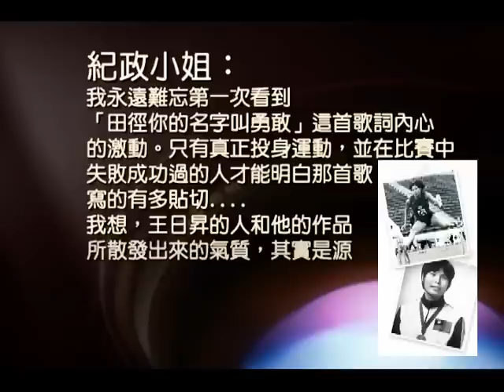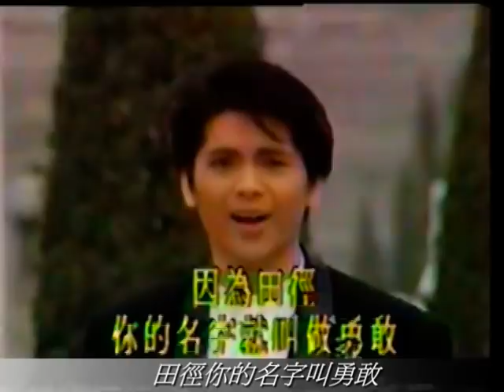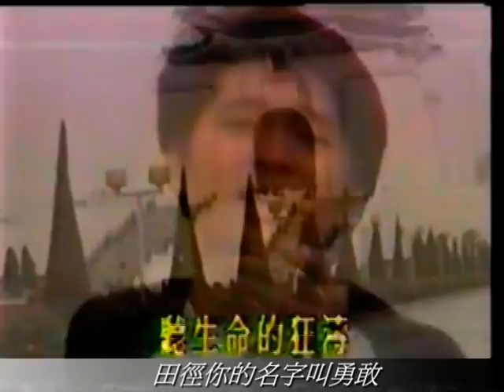王日昇/ 田徑你的名字叫勇敢MV版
王日昇/田徑你的名字叫勇敢  / 紀政小姐提名
出版：1988年 榮獲新聞局"好歌大家唱"作詞獎
演唱：王日昇
作詞：王日昇
作曲：陳小霞